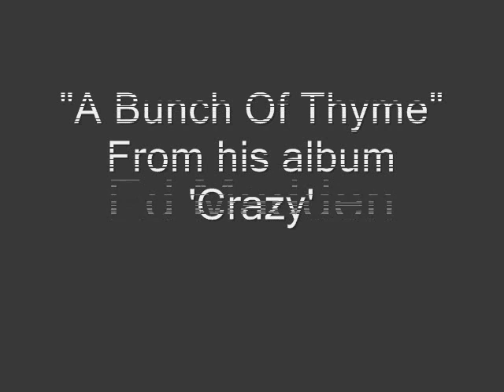A Bunch Of Thyme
Ed Madden sings A Bunch Of Thyme from his album Crazy